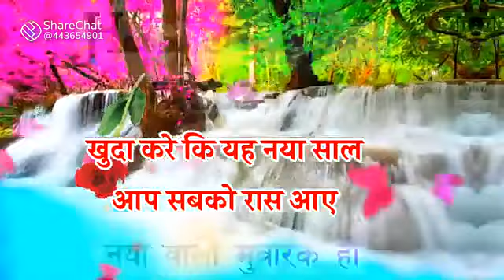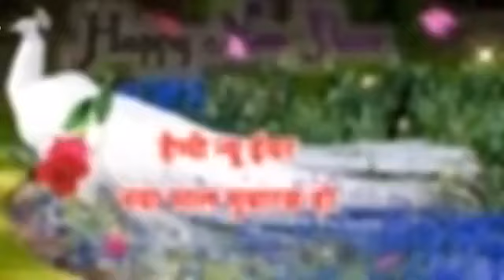2024 नई साल की हार्दिक शुभकामनाएं